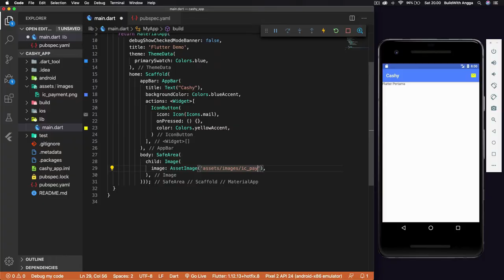Kelas Online Flutter Mobile Apps Development Gratis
Hi people with the spirit of learning, pada kali ini kita akan mempelajari Flutter Mobile apps development dari dasar sampai memiliki aplikasi mobile sendiri.